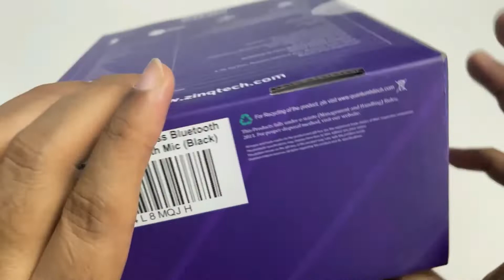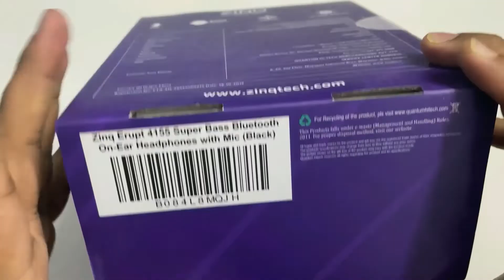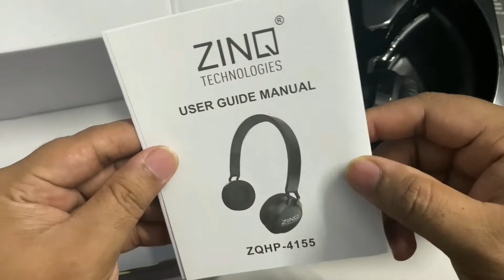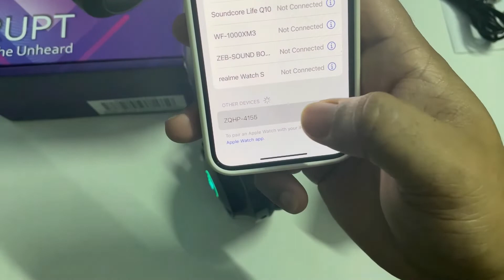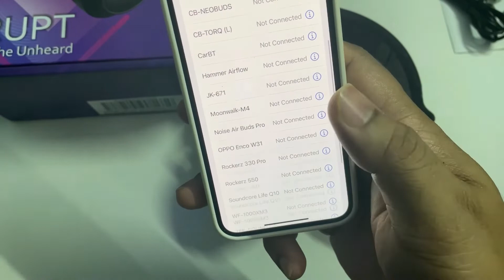Zinq Erupt 4155 Wireless Headset - (Telugu) Unboxing and Full Review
Zinq Erupt 4155 Bluetooth Wireless On Ear Headphones with Mic Mate Black

Review: (Purchased at 699/-Rs and now available in Amazon at 899/-Rs)

Overall Good Product if you compromise on Build Quality.